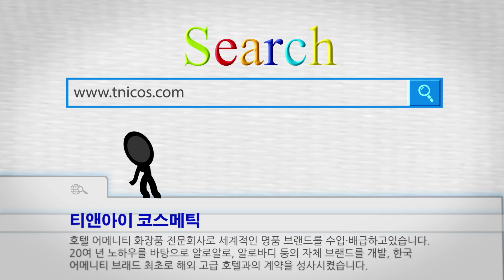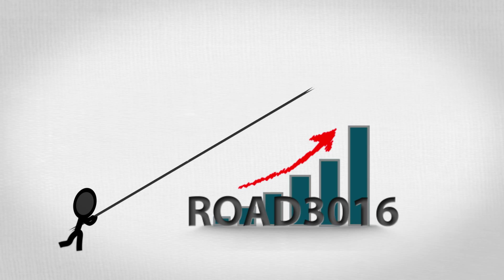다큐1000_호텔사업팀의 간략한 소개 애니영상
리얼생존기 2017 코엑스 전시회에 참가하는 호텔사업팀의 백그라운드 영상2